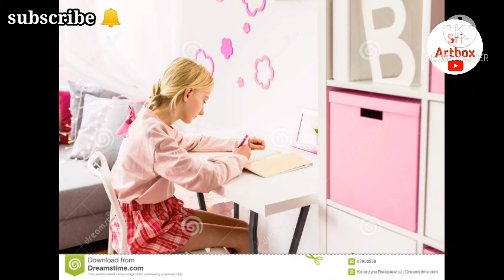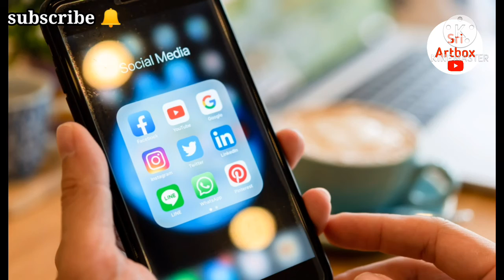5 Tips to Stay focused while studying| SRI ARTBOX|study tips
Hi everyone,
                   in this video going tosee how to stay focused while studying,5 tips to stay focused on studying, concentration on studying tips.